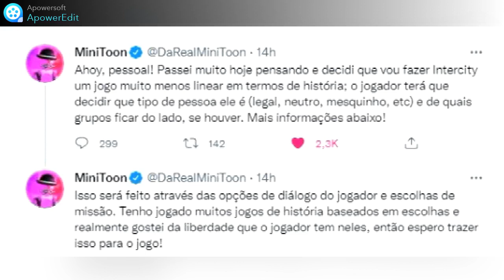Notícias de uma Futura atualização de Piggy Intercity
!IMPORTANTE LER TUDO CASO QUEIRA SABER SOBRE A ATUALIZAÇÃO FUTURA DE PIGGY INTERCITY!

Resumo: MiniToon ultimamente esteve jogando jogos com histórias profundas e ele notou q nelas,o jogador(q é a pessoa q ta jogando o jogo)ao decorrer da historia,ele faria escolhas q mudaria a historia do jogo(tipo Undertale) ,e ele decidiu acrescentar isso em Piggy Intercity,você fazendo suas próprias escolhas,como tambem montar seu grupo ou qual grupo você ficara

DICA:

Tome cuidado ao fazer suas escolhas,isso pode afetar muito o seu caminho,dependendo das escolhas q vc for fazer,você pode ser uma pessoa: Legal,Chato,Arrogante,Neutra,Etc.

COMO ISSO FUNCIONARÁ:

Isso será feito através das opções de diálogo do jogador e escolhas de missão(tipo Undertale)

Oque MiniToon disse(caso no vídeo a qualidade teje ficado ruim e não da para ler)

Ahoy, pessoal! Passei muito hoje pensando e decidi que vou fazer Intercity um jogo muito menos linear em termos de história; o jogador terá que decidir que tipo de pessoa ele é (legal, neutro, mesquinho, etc) e de quais grupos ficar do lado, se houver. Mais informações abaixo!
I
I
I
Isso será feito através das opções de diálogo do jogador e escolhas de missão. Tenho jogado muitos jogos de história baseados em escolhas e realmente gostei da liberdade que o jogador tem neles, então espero trazer isso para o jogo!